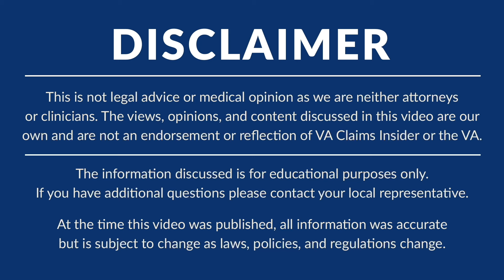Military Base Toxic Exposure: A Veteran’s Guide to Securing Disability Benefits!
In this video, we’ll explore Military Base Toxic Exposure Veterans Disability Benefits.

Did you know that your military service may have exposed you to highly toxic substances?

Your Military Toxic Exposure could qualify you for VA disability benefits and compensation if you developed a VA-ratable condition due to your toxic exposure.

There are more than 100 military bases that the Environmental Protection Agency (EPA) considers contaminated. Did you serve on any of them?

If so, you may qualify for VA toxic exposure presumptive conditions.

***Video Timestamps***

⏩ 00:00 VA Claims Insider Introduction
⏩ 00:28 How Can I Get VA Benefits from Superfund Sites?
⏩ 01:07 How Do I Know if I’m Eligible for VA Toxic Exposure Benefits?
⏩ 01:33 Is it Worth it to Get a VA Disability Rating?
⏩ 02:26 What Are Some VA Toxic Exposure Presumptive Conditions?
⏩ 05:22 Where Can I Get More Help With My VA Disability Rating?

✔️ If you need some help with your VA disability claim, join VA Claims Insider Elite TODAY and get started on your VA disability claim